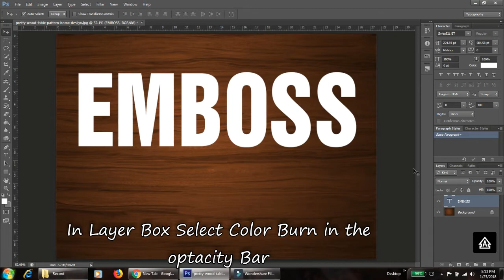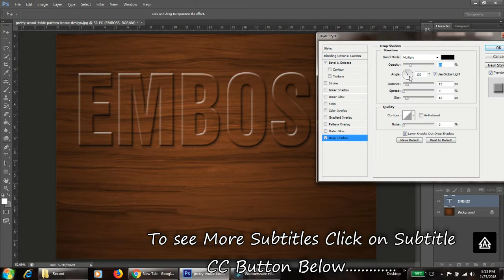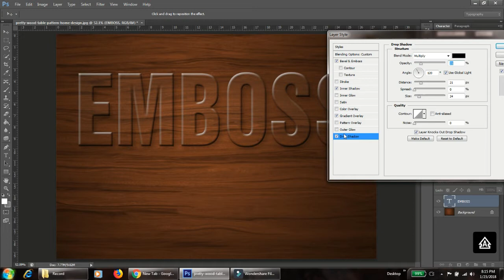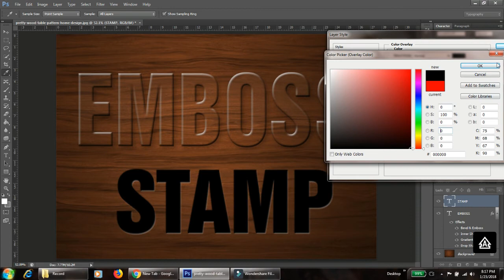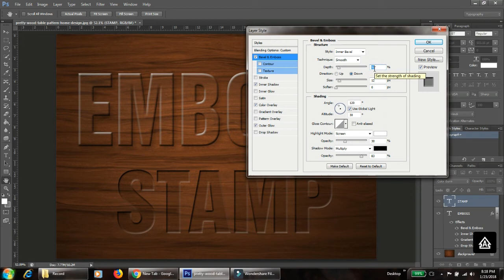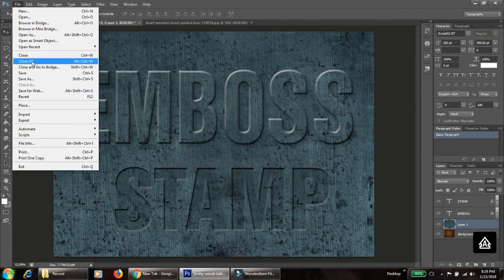How to Crave Text in Photoshop || Stamp Effect in Photoshop || Letter Emboss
How to Crave Text in Photoshop

In this Video we will learn about Craving Effect in photoshop on Wood Background and Stamping Effect in wood
we will do it on 3 different surfaces
1. On Dark Wood Surface
2. On Light Wood pattern
3. On Concrete Surface

Emboss Effect may look Stunning in some images

Effect used
 " Bevel and emboss
Drop Shadow
Inner Shadow
and Gradient Overlay